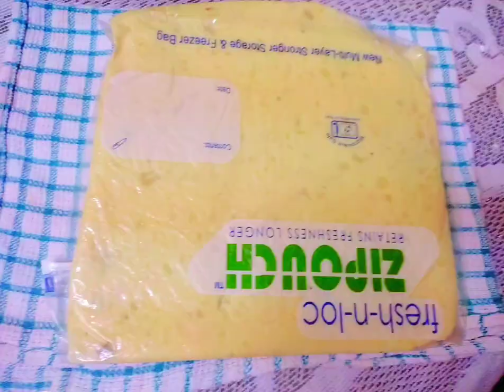Mashed Potato Fries||Crispy Potato Cheese Sticks||Crunchy Fries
Mashed Potato Fries||Crispy Potato Cheese Sticks||Crunchy Fries||‎@kashmiri cuisine